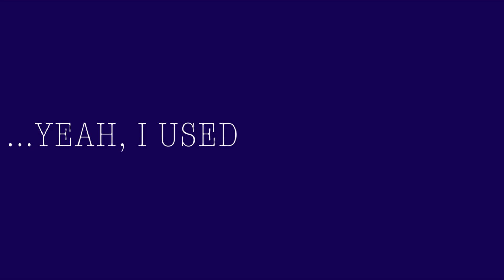Koffee with Kupo: DFK is fundamentally...fun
Join Kupo and I as we chat about some of the things we enjoy within DFK today